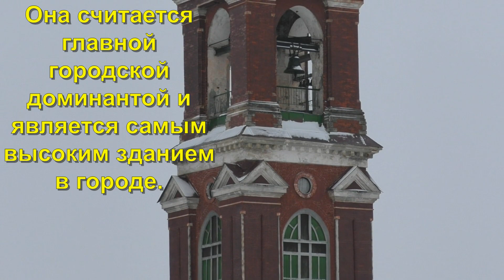Покровская, Никитская церкви и Колокольня в Юрьев-Польском (26.11.22)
Обзор храмового комплекса в городе Юрьев-Польский Владимирской области, расположенного на Покровской улице. Он состоит из Покровской церкви, примыкающей к ней Колокольни и Никитского храма, построенного в стиле классицизма.
Также вашему вниманию обзор окрестностей комплекса, в том числе реки Колокша и её Набережной.